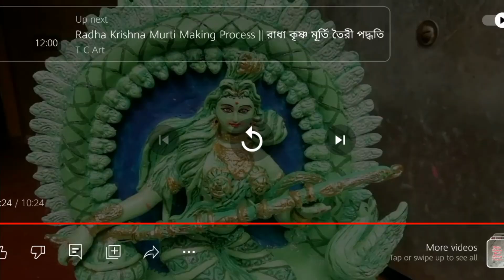Small Swarasati Painting at Home, Kaise Paint Kore Swarasati Mata Easy Process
Hiii
I am tutun Chakraborty.
Tutun clay art channel.
In this channel you will see my all videos regarding... Unique art home decoration, idol making garden, mandop, puja, sadi decoration best creativity. If you watching my all videos and helpfull for beginners.
I hope u will like my all  videos
          Stay Healthy & safe.